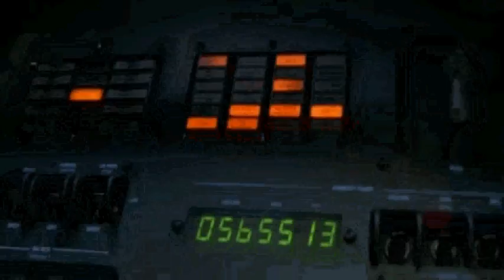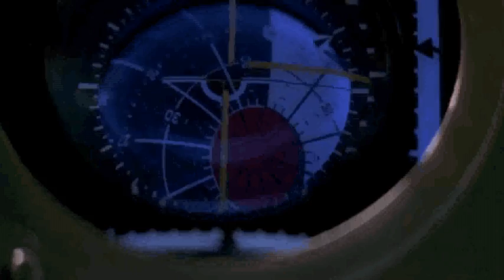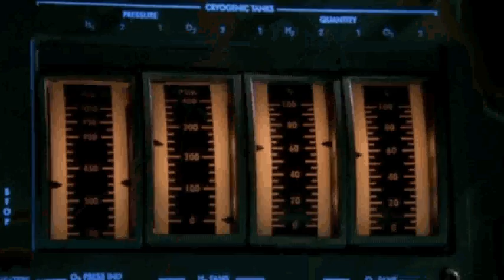Apollo 13 Story Part 1 - Explosion